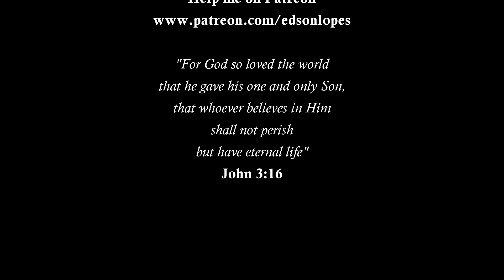Edson Lopes plays Silvestre FONSECA: Valsa da Saudade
Edson Lopes plays VALSA DA SAUDADE by Silvestre Fonseca

Edition:
Edson Lopes

Level:
Intermediary

Guitar:
Martin Woodhouse, 2010 (England)
Model: Torres

provides interactive guitar tutorials created by the most renowned guitarists, composers and teachers around the world.

Strings:
D'Addario Classical Strings